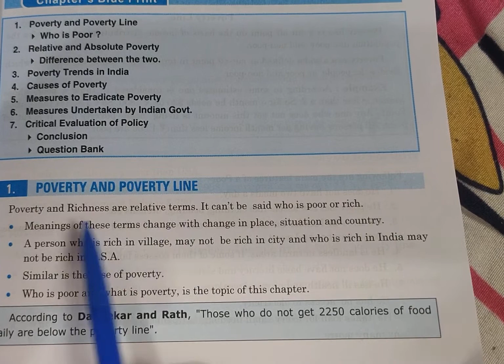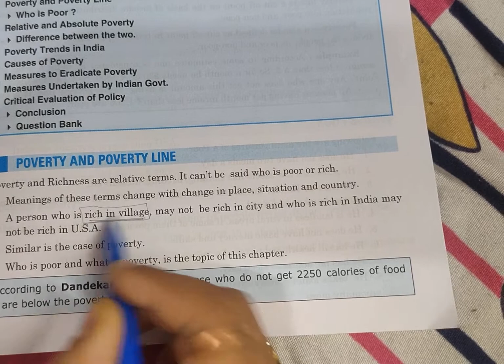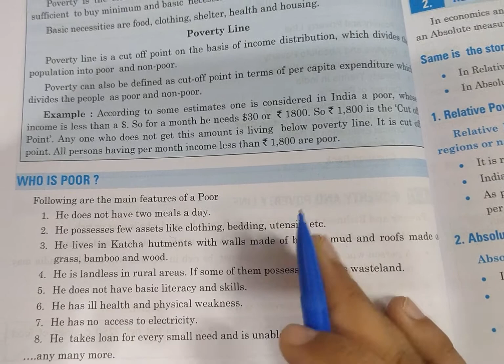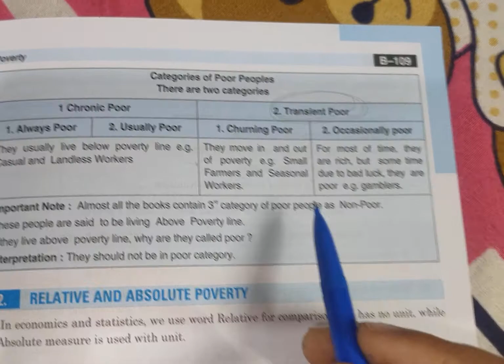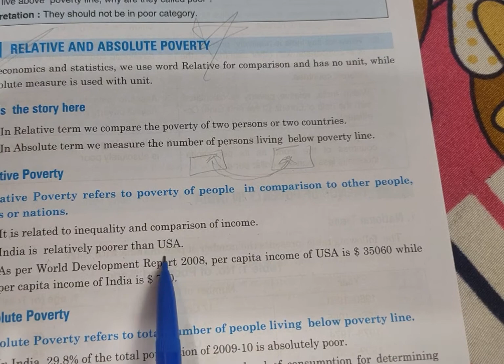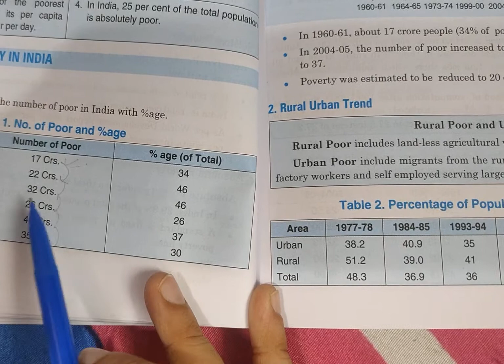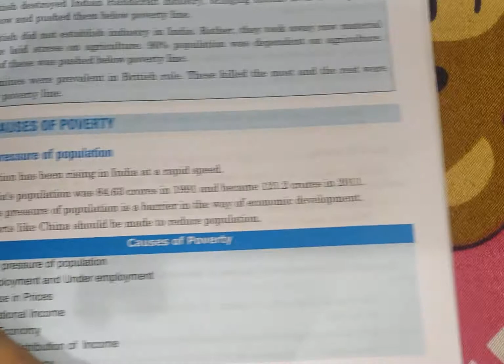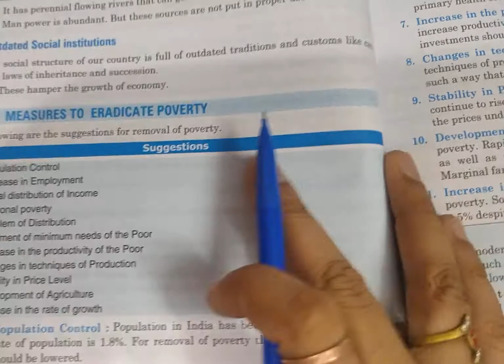+2 Economics (#1, Poverty)